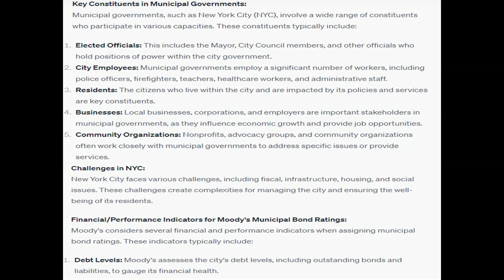Who are the key constituents participating in municipal governments What challenges do they create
Who are the key constituents participating in municipal governments? What challenges do they create for NYC?   What are the key financial/performance indicators you would consider in viewing the performance of the City of NY for Moody's municipal bond ratings?   How has the City performed on these dimensions?   What concerns, if any, do you have about its recent performance?   Given your analysis in question 1, what is your assessment of the reasonableness of the assumptions underlying the city's projections made in its 4-year plan? pdf.pdf